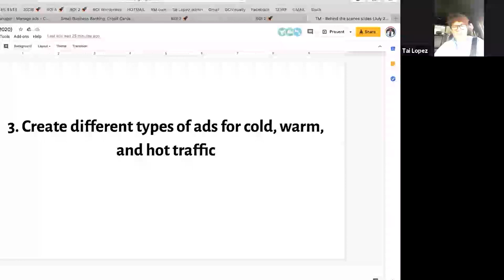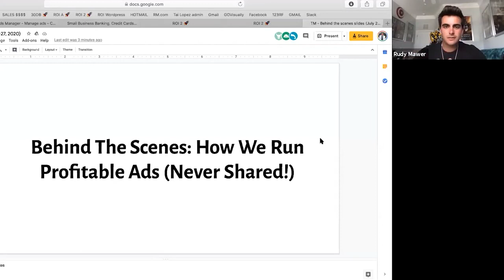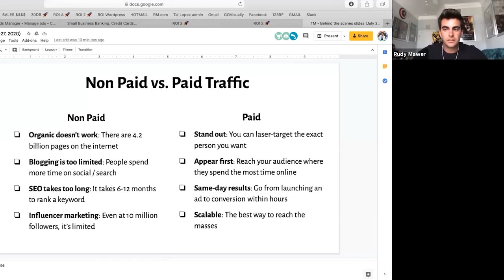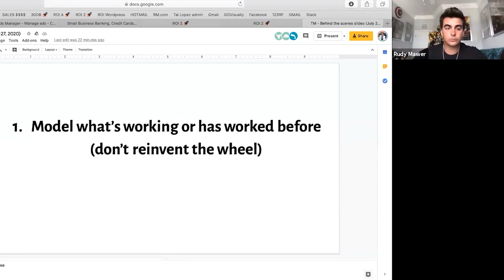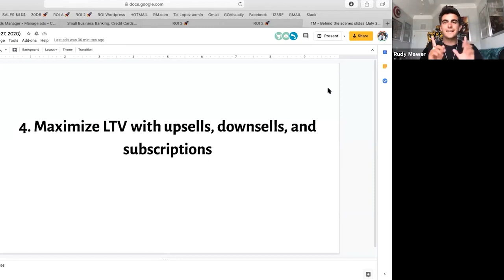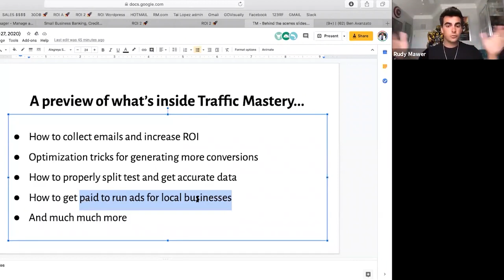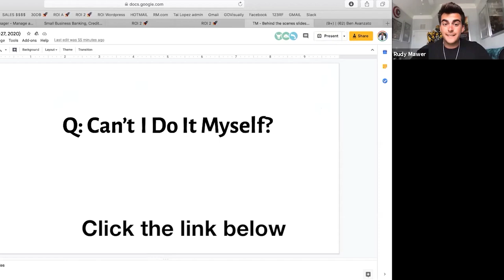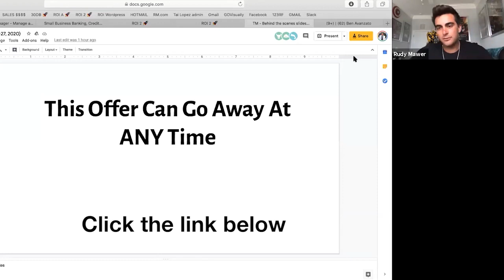Tai Lopez Training Traffic Mastery Webinar Training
★★Tai Lopez New Traffic Mastery Program

Tai´s Lopez Cashfloww programs:💵💰

★★67 Steps Mentor Program.

★★Tai Lopez Ecommerce Blueprint Program.

★★Tai Lopez Credit Mentor Program.

★★Social Media Marketing Agency Training 4 Month Certification (SMMA)

★★Everything You Wish You Knew About How To Sell On Amazon Program.

★★ E-commerce agency Program.

★★ Free 3 day training program.